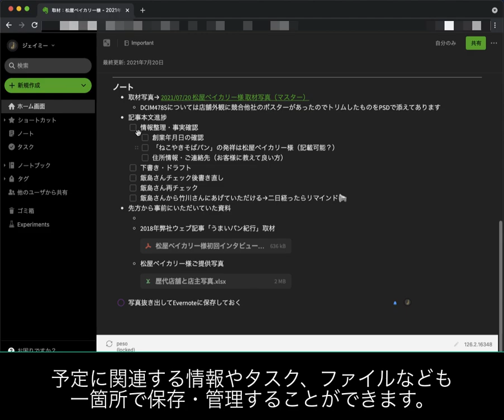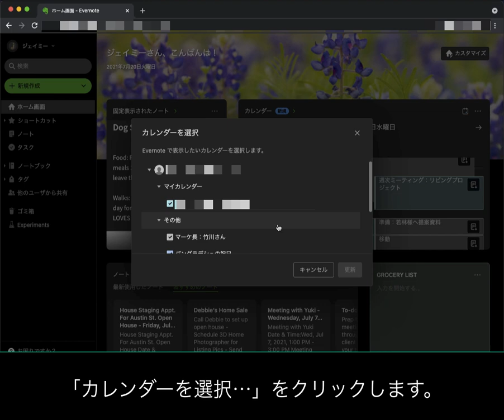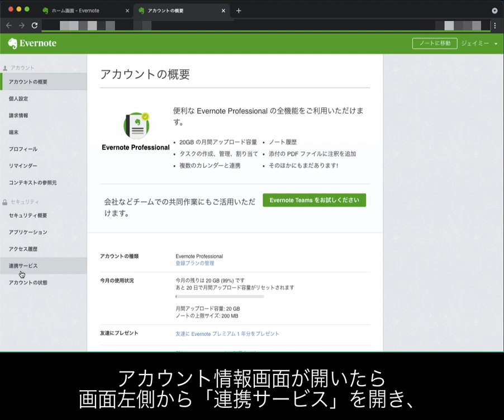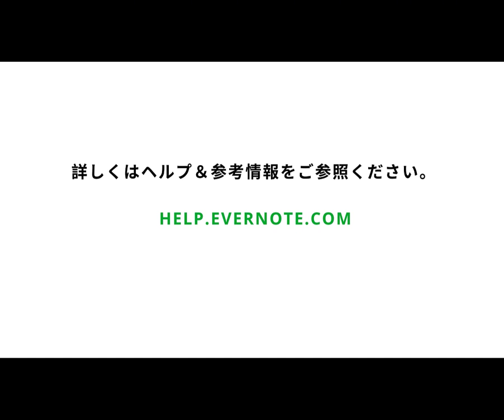Google カレンダーを Evernote と連携させる方法